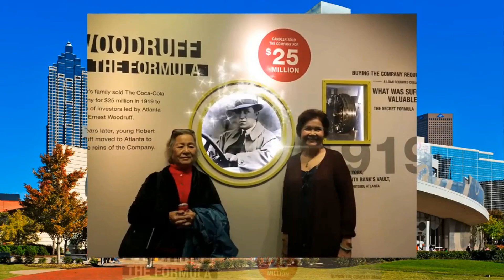Bạn cũ trùng phùng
Đoàn Cao thăm Atlanta,
Coca Cola trip : Đoàn Cao, Mộng Hoa, DuậtHà.